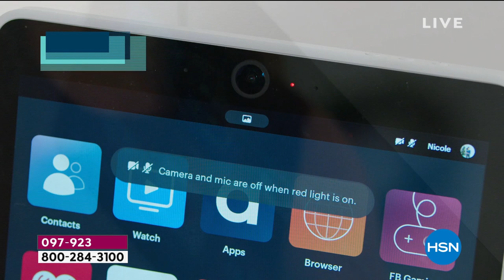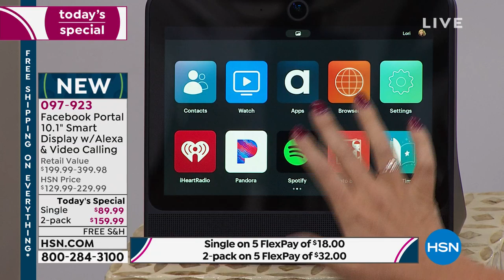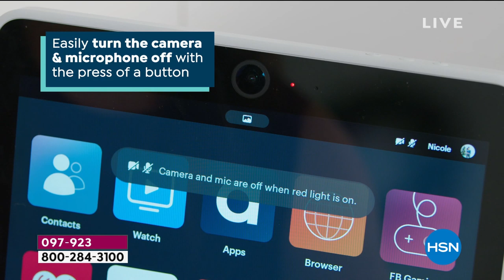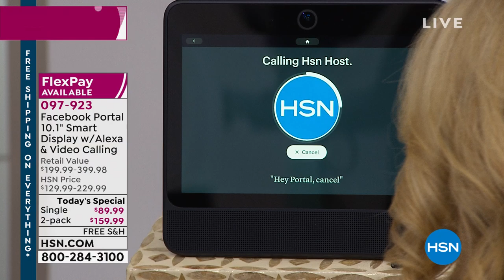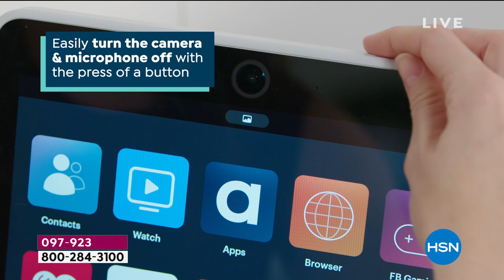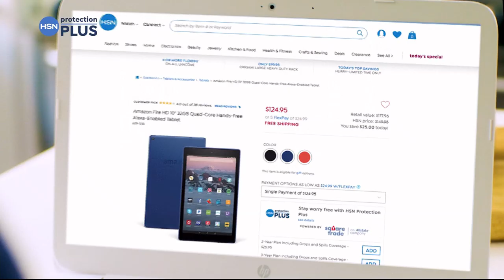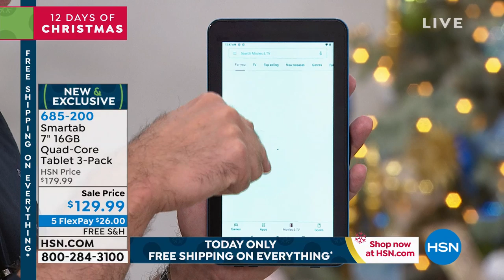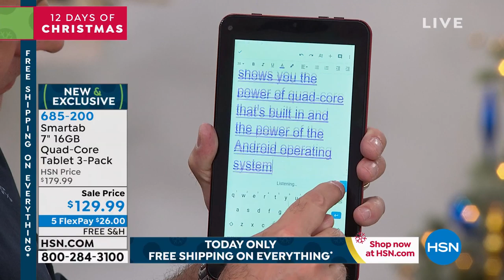HSN | Electronic Gift Connection 11.08.2019 - 12 AM